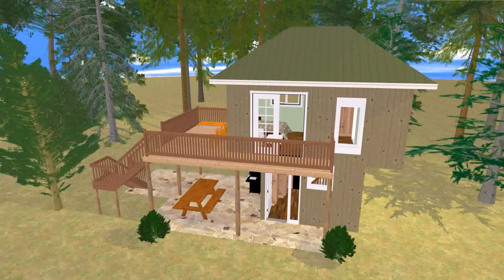Small House Design Front View (see description)